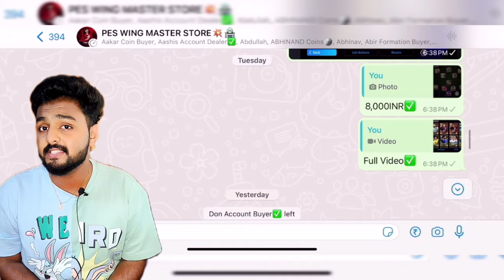WTF💔 I GOT DESTROYED😭 | ALGERIA🇩🇿 RANK 1 PLAYER COOKED🧑‍🍳 PES WING MASTER🇮🇳| WORLD RANK 10🔥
BUY ALL TYPES OF CUSTOM FORMATIONS✅
ANDROID COINS AT LOW RATE✅
ACCOUNT SELLING & BUYING✅

THIS IS THE BATTLE ALGERIA RANK 1 PLAYER BEKH 🆚 PES WING MASTER🔥

efootball mobile
freekick tips and tricks efootball 2024 mobil